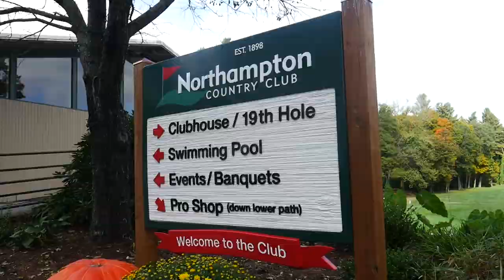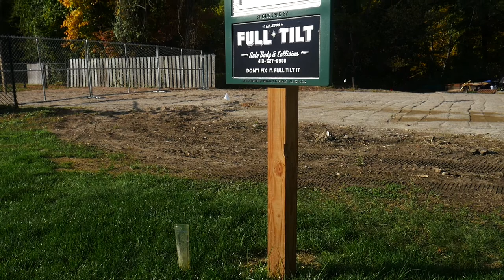Hamped Up - Golf